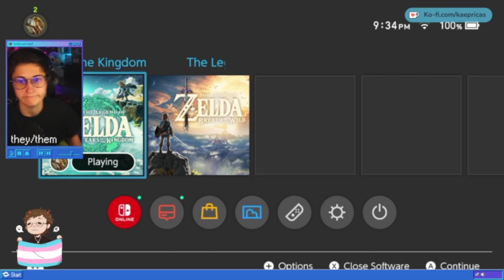i'm a professional investigator, clearly | LOZ: TOTK part 6 | kaepricas Twitch VOD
Catch me live on Twitch 3-4 days a week!

(mainly for art but working on a twitch based ig)